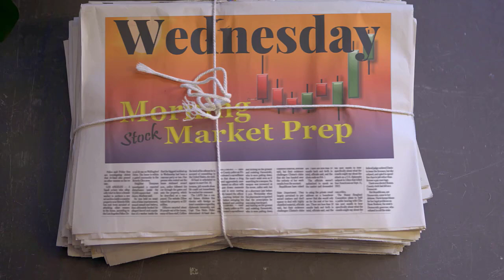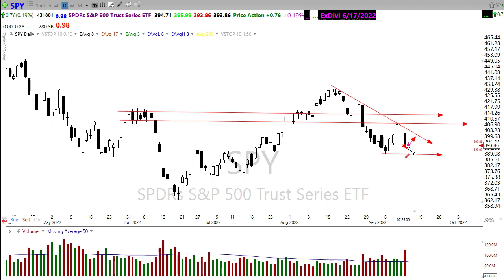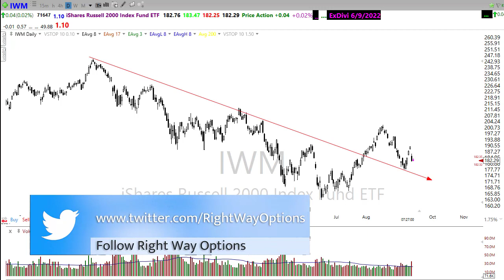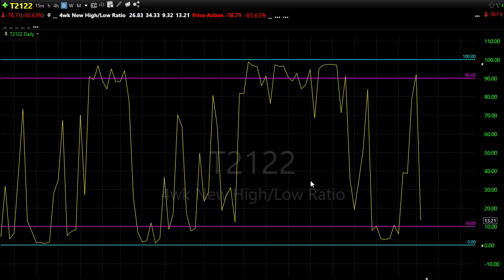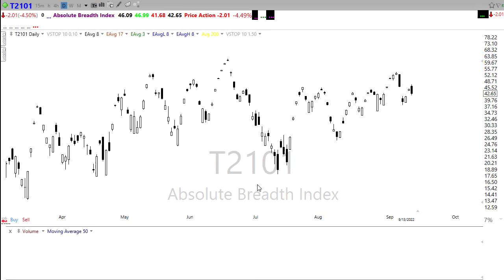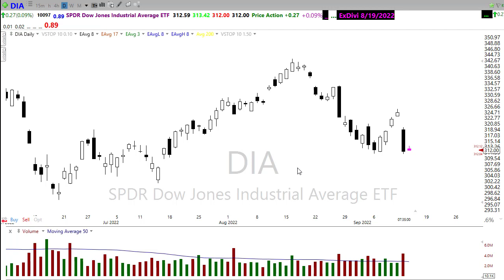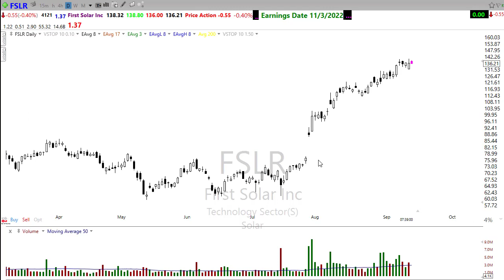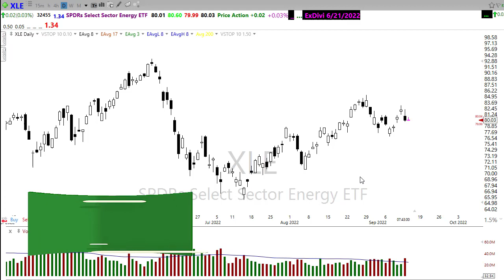Morning Market Prep | Stock & Options Trading | 9-14-22